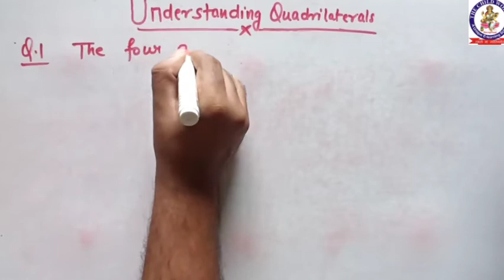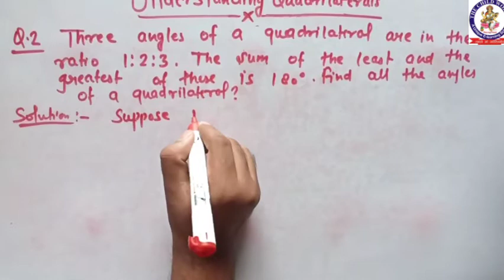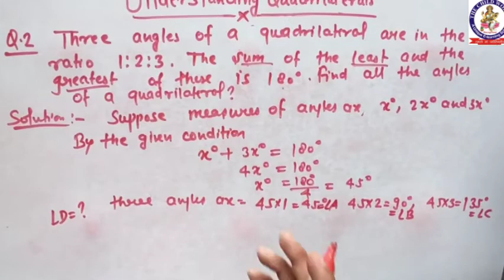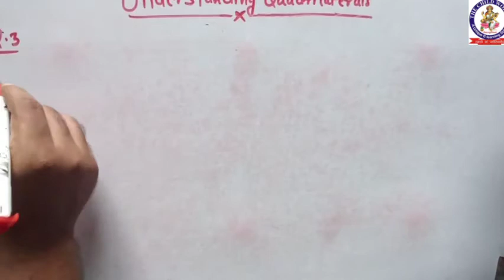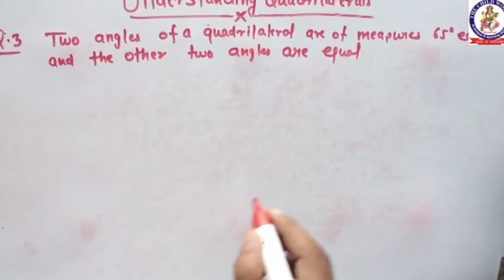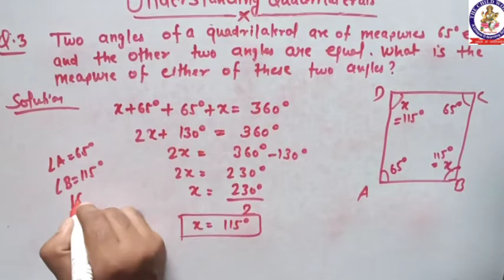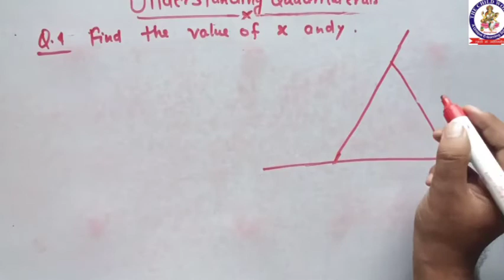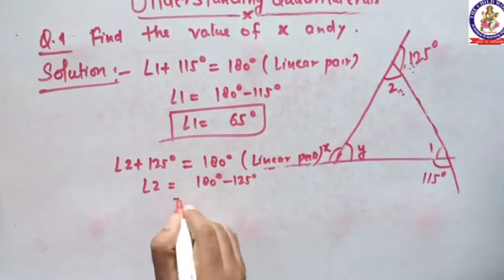🔵C-8 ➡Mathematics ➡𝙐𝙣𝙙𝙚𝙧𝙨𝙩𝙖𝙣𝙙𝙞𝙣𝙜 𝙌𝙪𝙖𝙙𝙧𝙞𝙡𝙖𝙩𝙚𝙧𝙖𝙡𝙨 || ℙ𝕒𝕣𝕥 - 3